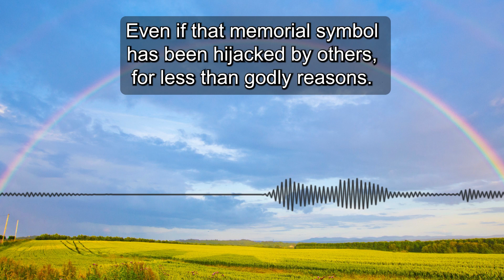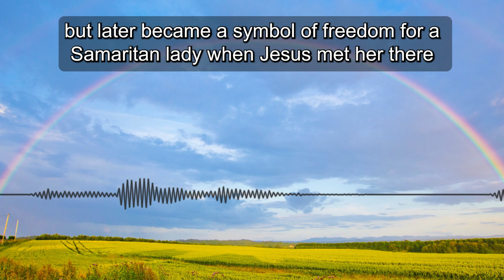A Memorial to Remind Us of His Promise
The Old Testament has memorials. God set the rainbow as a memorial to remind us of His promise to never destroy the Earth again, by flooding. Even if that memorial symbol has been hijacked by others, for less than godly reasons. The Ark of the Covenant was a memorial, God's people they were they carried around items that that represented God and and that ark itself represented Him when they set up in a new place that that became the place where God sat. Jacob's well, a reminder, a memorial if you will to to Jacob who most likely hand dug that well to provide water for God's people in a very dry place, but later became a symbol of freedom for a Samaritan lady when Jesus met her there and led her to the water, Living Water, water of life a well that never runs dry.